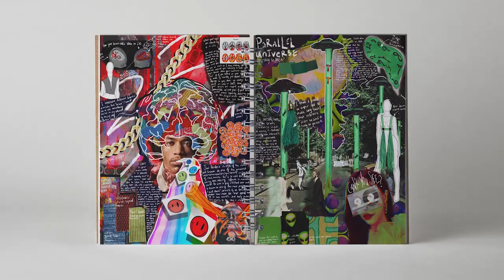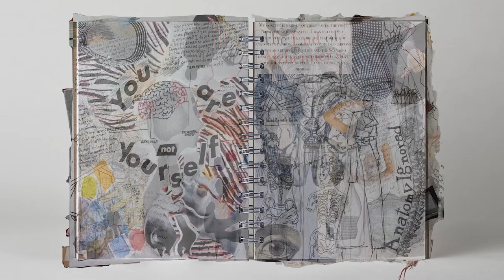Jefferson Fashion Film 2022 Short Version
Thomas Jefferson University Fashion Design students showcase their talents through film.